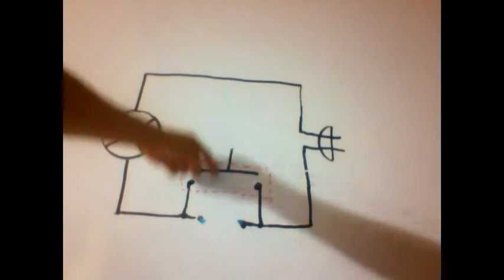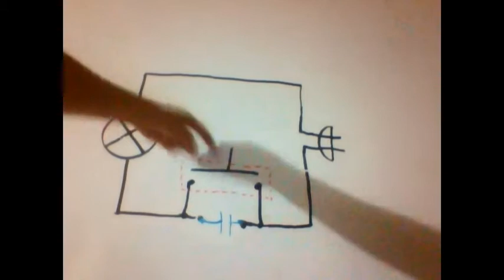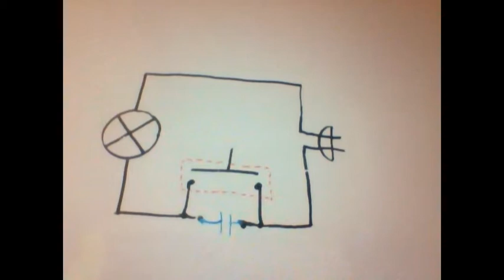PROBADOR DE CAPACITORES CASERO FÁCIL (PRUEBAS) PARTE 2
Comprobación de capacitores con un capacimetro casero fácil, paso por paso.

El probador de capacitores no funciona bien con el uso de las bombillas de 7.5w ,tampoco con bombillas de muy bajo consumo o Led,asi como con bombillas de 80w o 100w, ya que puede dar falsos NO OK,es decir,mostrar que no funciona el capacitor,cuando en realidad esta bien.

APROVECHO PARA COMPARTIR LOS TIPOS DE FOCOS RECOMENDADOS A USAR DE ACUERDO A LAS CAPACIDADES DE LOS CAPACITORES QUE SE QUIERA MEDIR :

- Bombillas de 25 w a 42 w (incandescente o halogena unicamente), con estas bombillas el comprobador  funciona correctamente para probar capacitores desde 10uf aproximadamente hacia arriba, dando valores muy confiables entre los de 25uf a 40uf  y se puede probar hasta capacitores de 50uf máximo.
Para los condensadores pequeños de menos de 10 uf es decir desde 1uf hasta 8uf uf  por ejemplo los usados en lavavajillas, secadoras y en ventiladores de aire acondicionado, no son tan fiables las bombillas de 25w a 42w ya que aunque el condensador esté OK la bombilla solo luce un 50% aproximadamente, para estos debemos utilizar una bombilla de 15w de frigorifico o de horno.

(El comprobador funciona adecuadamente a 110v y 220v segun voltaje del pais ya sea con bombillas de las incandescentes o halogenas.)